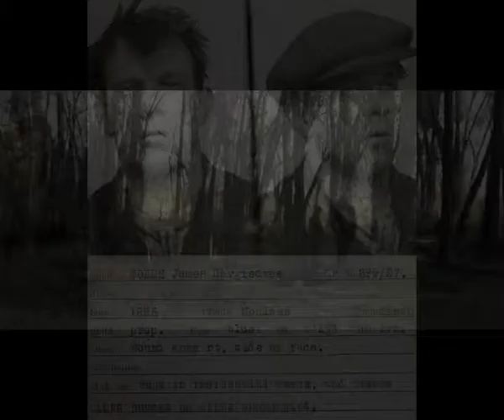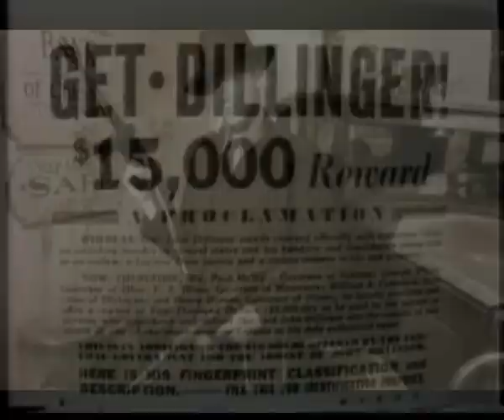Cotton, Guns & Bottoms (Written by Franky Riverspoon)